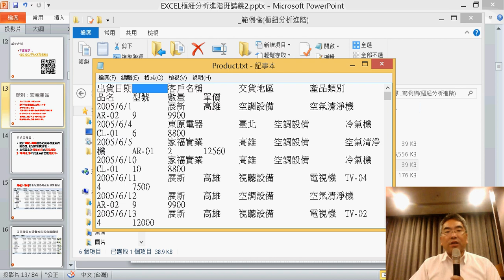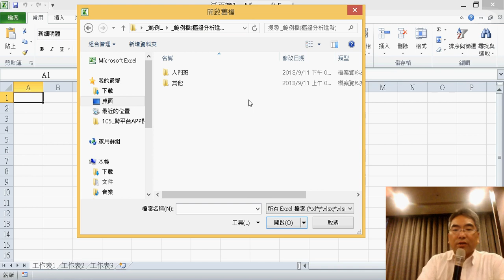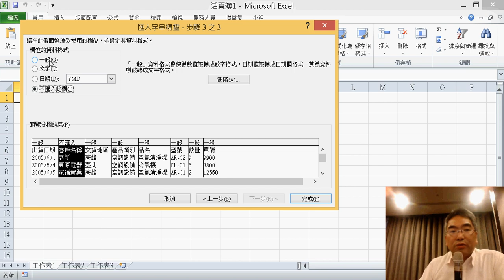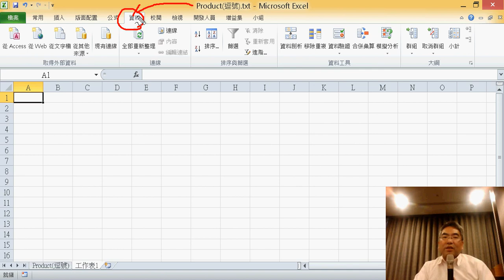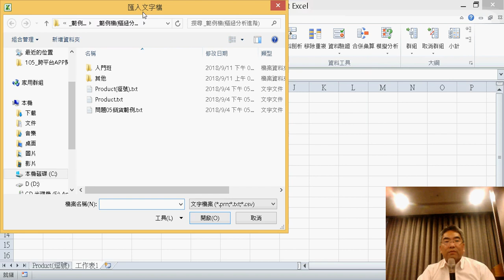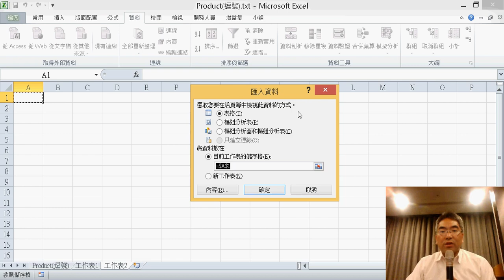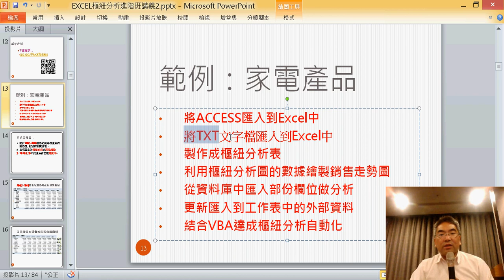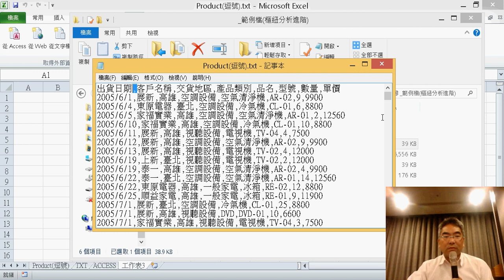12 將TXT文字檔與ACCESS匯入到Excel中